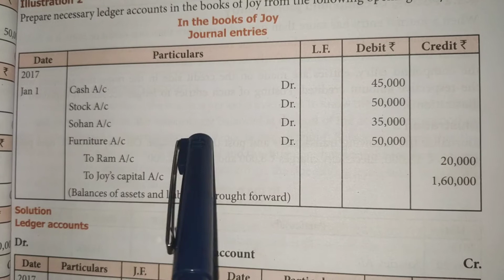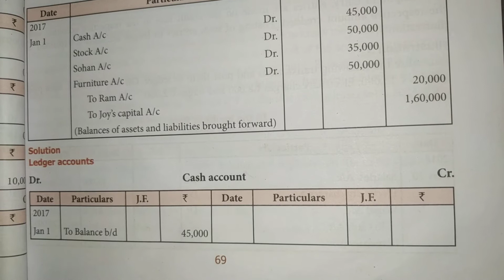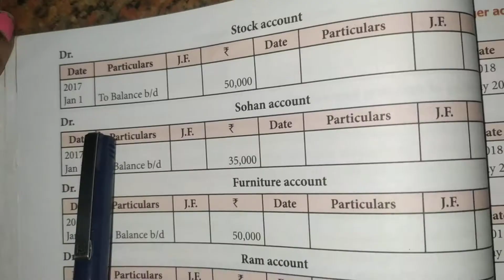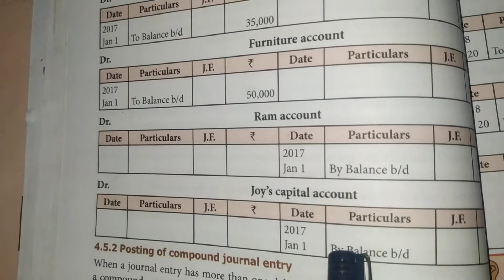New Syllabus 2020-2021-Class 11 Accountancy - Chapter 4-Ledger(illustration 2) in tamil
Ledger - illustration sum-easy method - expained in tamil